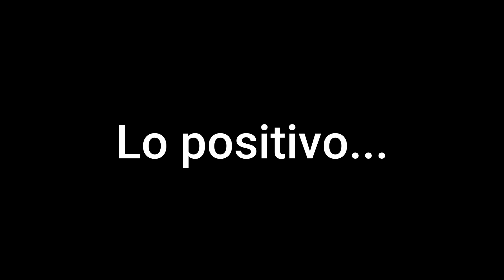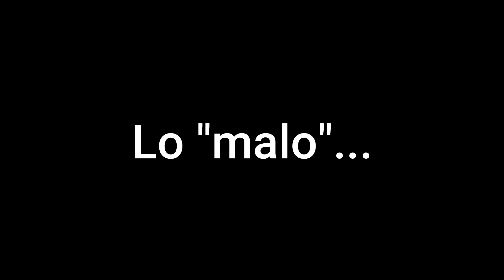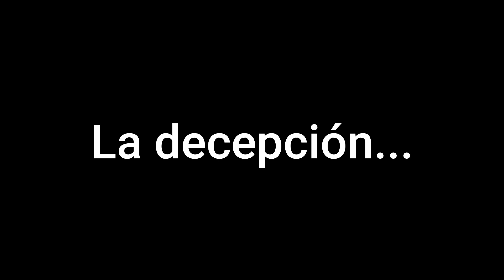¡Lo más importante del primer semestre para LDU! - Lo bueno y lo malo.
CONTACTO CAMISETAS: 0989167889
AYUDANOS A SEGUIR CRECIENDO!!!